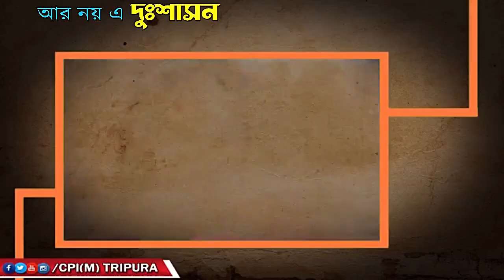ধর্ষণ, গণ-ধর্ষণ, ধর্ষণের পর খুন - বিজেপি শাসনে নয় থেকে নব্বই বছর বয়সী - বাদ যায়নি কেউই